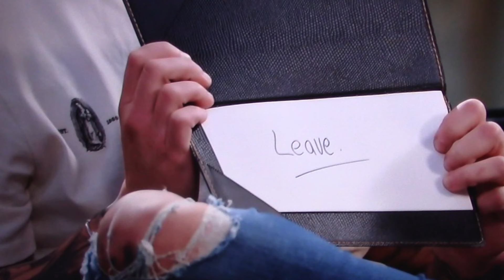MARRIED AT FIRST SIGHT UK Season 9 Episode 11 | IT'S OVER for EVE & CHARLIE | ADAM & POLLY STRUGGLE